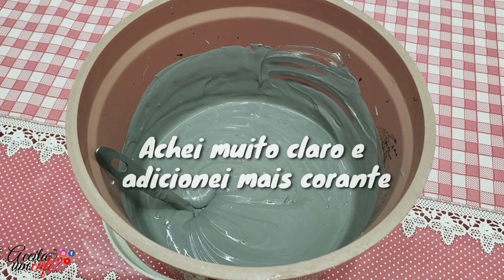PAREDE DE CIMENTO QUEIMADO EM CIMA DO AZULEJO COM MENOS DE 50 REAIS//TRANSFORMEI MINHA COZINHA😱😍🤩